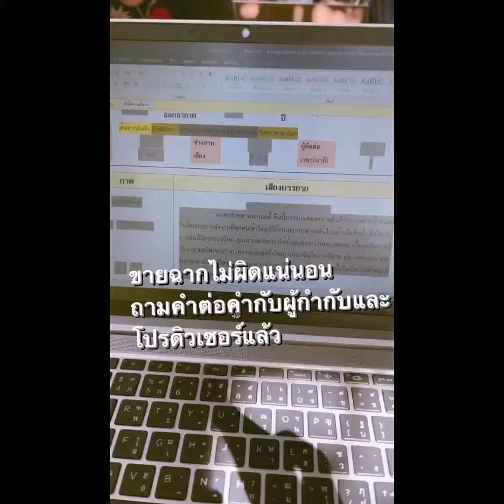ยูโร พระพาย ท่าทางการตำส้มตำของพระพาย🤭ฮักหลายมายเลดี้ Euro & Prapye